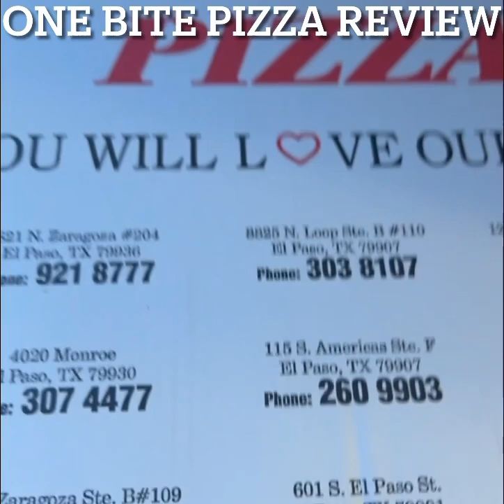🍕ONEBITE PIZZA REVIEW FATHER & SON EDITION - SPEEDY’S PIZZA (El Paso, TX)🍕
🍕ONE BITE PIZZA REVIEW WITH MALAKI🍕
Speedy’s Pizza ⭐️6.9 RATING⭐️

🤙🏾COMMITTED TO YOUR JOURNEY🤙🏾
Chris Pedroza
OWNER/INSTRUCTOR OF Supreme Assailant Training Facility and MOBILE TRAINER

(Functional & Mobility Training Specialist, Sports Psychologist, Thai Boxing Instructor, Nutritionist,
est. 2008)